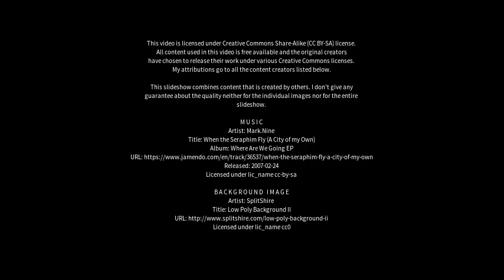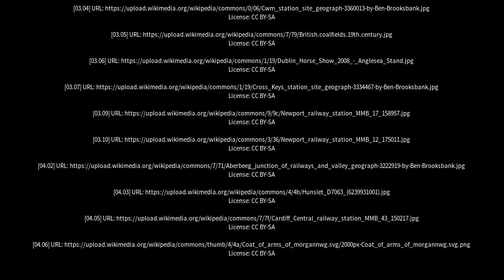Best places to visit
Best places to visit - Ebbw Vale (Australia) Best places to visit - Slideshows from all over the world - City trips, nature pictures, etc.